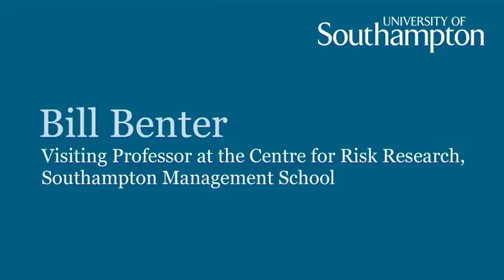Exclusive Interview with Bill Benter: Extended Version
In this exclusive video interview, Bill Benter, who is reputed to be the most successful gambler of all time, discusses his close working relationship with staff and students at the University of Southampton's Centre for Risk Research. Bill outlines how the Centre for Risk Research has helped him to analyse big data and to develop models of betting markets. Bill also describes his aspirations for future research in the area of computational sports betting analysis.